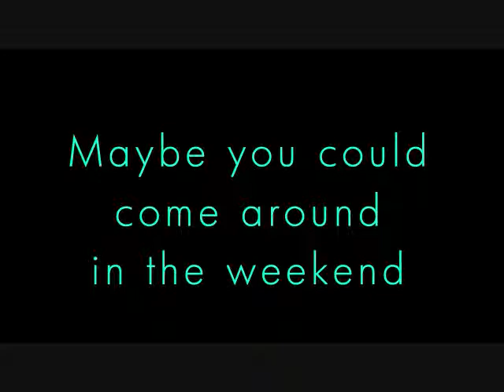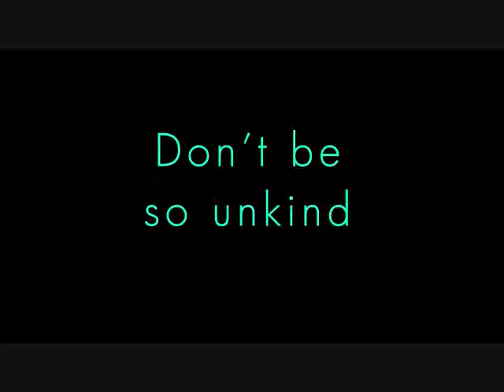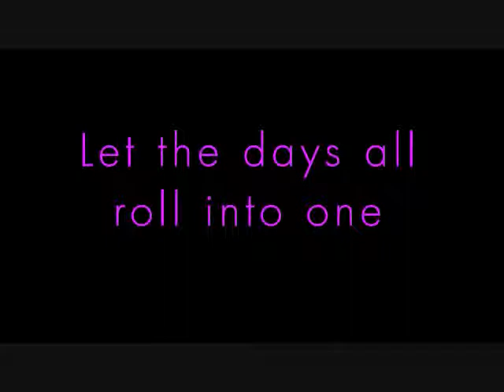Bic Runga | Roll Into One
Song: Roll Into One
Artist: Bic Runga
Album: Drive (1997)